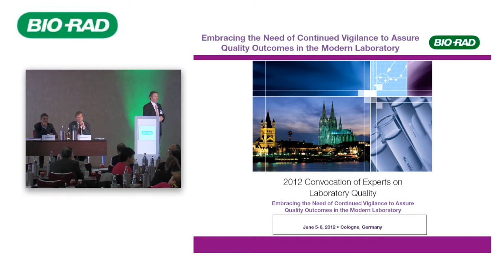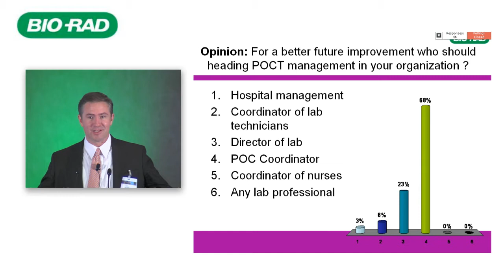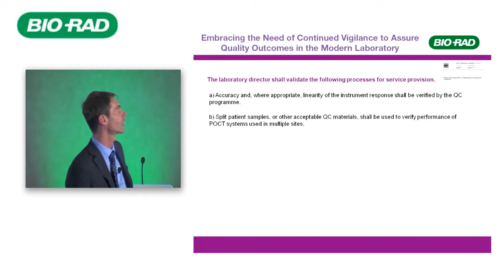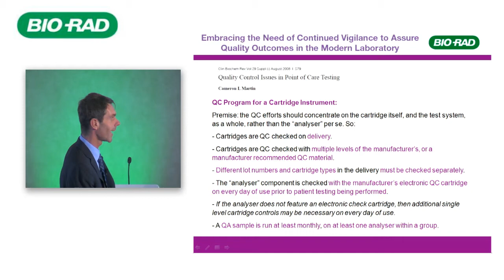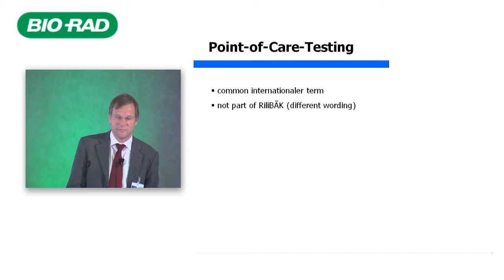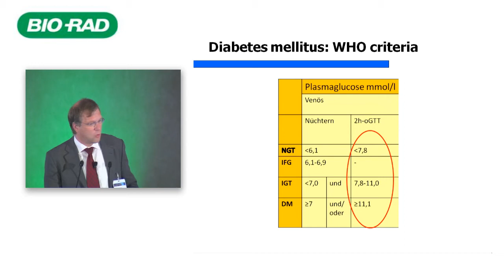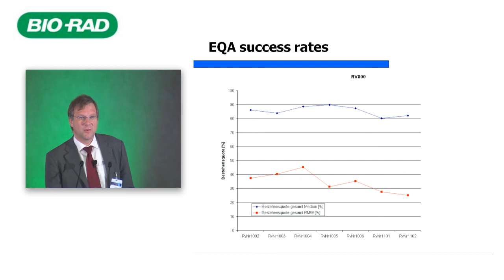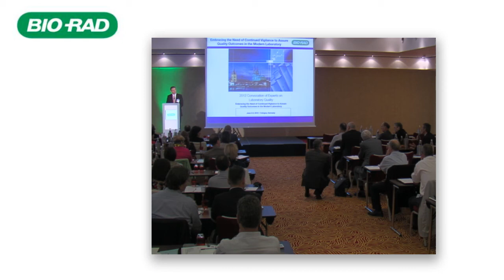Point of Care - 1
Daily and Routine QC in POC Test Settings

Giuseppe Lippe
Laboratory of Clinical Chemistry, Academic Hospital of Parma, Italy

This is one of two presentations on this particular topic delivered at the 2012 Convocation of Experts in Laboratory Quality.   European Laboratory Quality experts gathered in Cologne, Germany in June 2012 to discuss the key issues facing the quality of clinical laboratory results, and to provide advanced ideas on how to overcome those challenges. This series of 22 speaker videos allows experienced and non-experienced laboratory professionals across the world to learn the latest thinking on critical laboratory concepts.  The two day convocation was titled: Embracing the need of continued vigilance to assure quality outcomes in the modern laboratory.